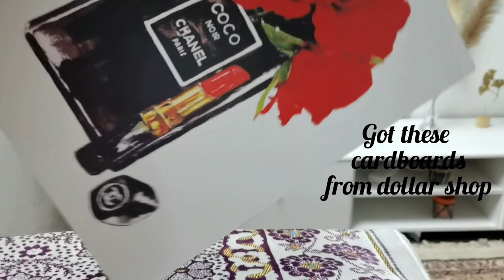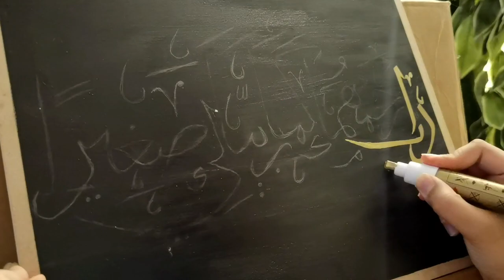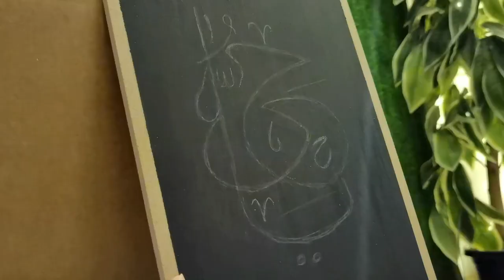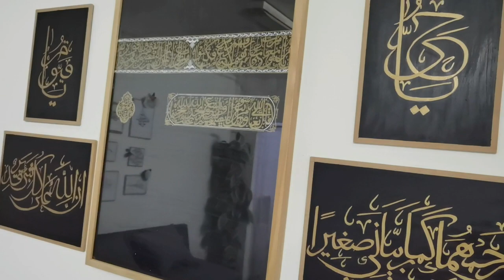Calligraphy Wall Makeover | Arabic Calligraphy | Kiswa Calligraphy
The link of video for the frame in the middle
 kiswa calligraphy | arabic calligraphy | Allah | khana kabah | masjid al haram | makkah | madinah | medinah